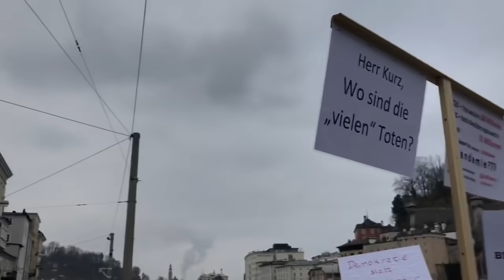AT: Salzburg 03.01.2020 Reportage Marsch für Frieden und Freiheit (Wivvica & Alexander Ehrlich)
Salzburg hat genug! Kurz muss weg!

Nach Innsbruck und Linz (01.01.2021), Graz (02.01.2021) jetzt auch Salzburg auf der Straße in einem friedlichen Marsch für Frieden, Freiheit und Solidarität. (Terminübersicht von Demos in Österreich auf Telegram

Professionell begleitet von der Salzburger Polizei, die ihre Aufgabe ernst nimmt und als Freund und Helfer des Bürgers agiert. Danke Polizei!

Für ein freies Österreich. Für ein Ende der Diktatur. Für Achtung, Respekt und Verantwortung für alles Leben.

Gegen Impfzwang, für Menschenrechte, für Demokratie!

Wichtig: 16.01. bis 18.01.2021 Großkundgebung Wien. Neun Bundesländer, ein Ruf: "Kurz muss weg!"

und kommt in die Telegram-Gruppen der Friedensbewegung.

Österreich ist frei und will frei bleiben! Kurz muss weg!!

🌈 Unterstütze die Infrastruktur für den Frieden! 🌈

Buslogistik, Software, Musikvideos, Telegram-Weiterentwicklung, Großdemos, Kurzvideo-Berichterstattung, Rechtsanwälte für Grundrechte, internationale Vernetzung, Übersetzungen, DE-LI-CH-AT weite Aktionen, Menschenketten, Lichtermärsche, Querdenker-WGs uvm.

Konto für Schenkungen an honkforhope
Kontoinhaber
Rosaliagasse 19/6, A-1120 Wien, Österreich
Bank: BAWAG P.S.K., Wipplingerstraße 1, 1010 Wien
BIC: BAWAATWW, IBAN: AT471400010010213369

Gemeinsam stärker.